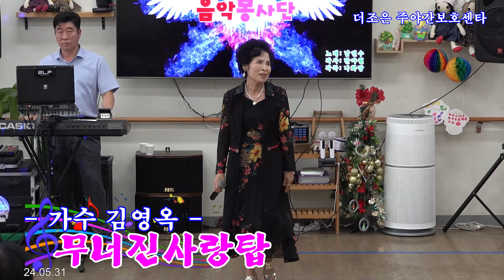더조은 주야간 보호센터(24.05.31)💖천사의소리 봉사단 재능기부 영상